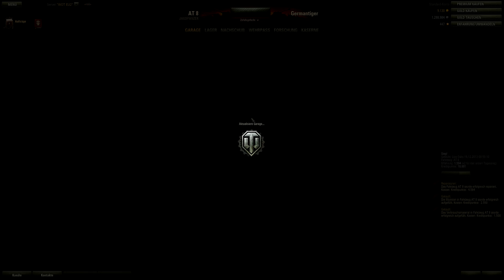Let's Play World of Tanks #81 [German/Deutsch] [HD] - Stau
Free-to-play-Third-Person-Taktik-Shooter-MMOG des weißrussischen Spieleentwicklers Wargaming.net

[Let's Play]
Kommentierte Spielszenen von mir TheGermantigerLP

und ein Lied ist von mir gemacht